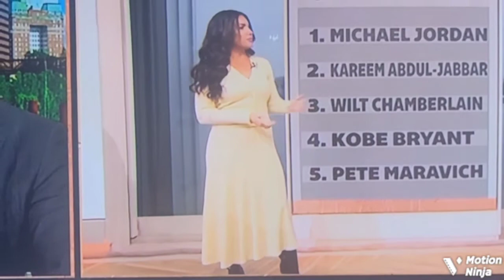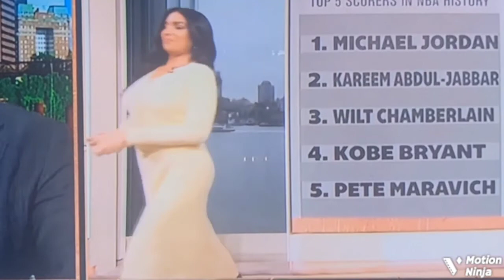Molly Qerim 4/3/22